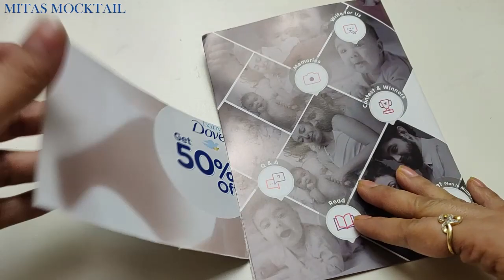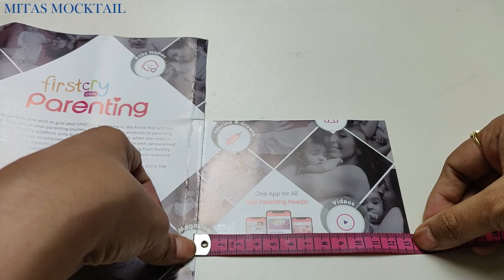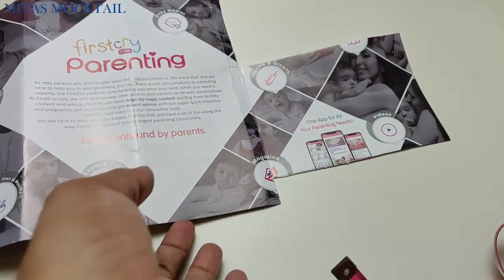DIY Baby Princess Crown ||Birthday Girl Crown Making||Cake Smash Crown||Props For Baby Photoshoot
My Insta/ Facebook/ Twitter handle @mitasmocktail